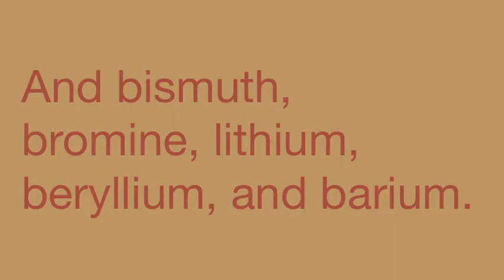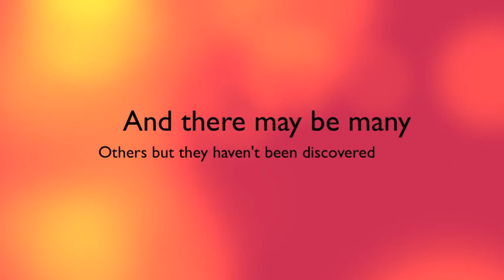Tom Lehrer- Elements Song- Sing-Along Test, how fast can u sing along with it?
LYRICS HERE IF IT IS EASIER T OSING IT HERE:

There's antimony, arsenic, aluminum, selenium,

And lanthanum and osmium and astatine and radium,

And gold and protactinium and indium and gallium,

And iodine and thorium and thulium and thallium.

There's yttrium, ytterbium, actinium, rubidium,

And boron, gadolinium, niobium, iridium,

And strontium and silicon and silver and samarium,

And bismuth, bromine, lithium, beryllium, and barium.

There's holmium and helium and hafnium and erbium,

And phosphorus and francium and fluorine and terbium,

And manganese and mercury, molybdenum, magnesium,

Dysprosium and scandium and cerium and cesium.

And lead, praseodymium, and platinum, plutonium,

Palladium, promethium, potassium, polonium,

And tantalum, technetium, titanium, tellurium,

And cadmium and calcium and chromium and curium.

There's sulfur, californium, and fermium, berkelium,

And also mendelevium, einsteinium, nobelium,

And argon, krypton, neon, radon, xenon, zinc, and rhodium,

And chlorine, carbon, cobalt, copper, tungsten, tin, and sodium.

These are the only ones of which the news has come to Havard,

And there may be many others, but they haven't been discovered